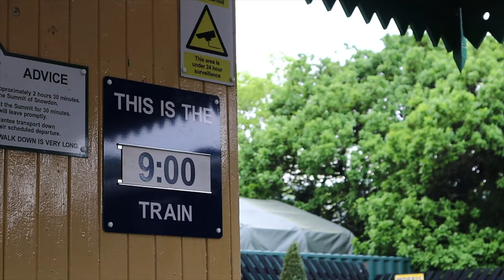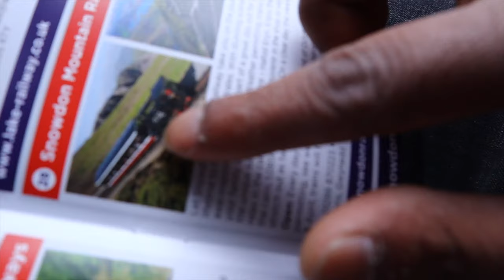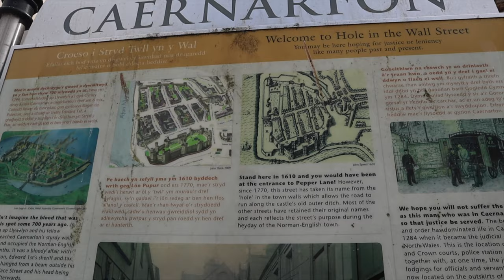The most beautiful train ride in Wales/ Roadtrip London - Liverpool - Snowdonia part 3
One of the most beautiful train rides we have ever done and no doubt the best view in Wales!
It's part 3 of our road trip where we take a mountain train 1085 m up, to Snowdon and visit historical welsh village Caernarfon!

Perfect idea for a day trip out in Wales!

Travelized, Justina & Kafh!

Music